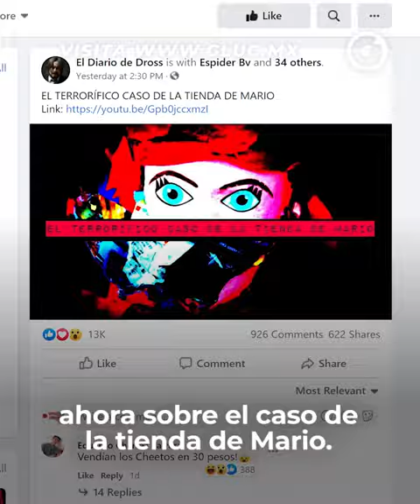GLUC | DROSS CUENTA EL CASO DE 'LA TIENDA DE MARIO'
¡Volvió a 'romper' las redes con su nuevo video de terror! 😨📹 Te decimos TODO lo que debes de saber sobre 'la tienda de Mario', lo nuevo del youtuber Dross.